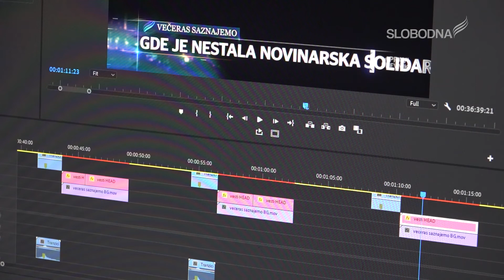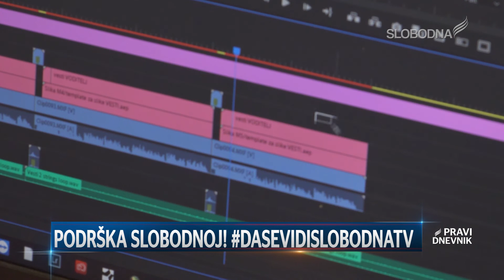Podrška Slobodnoj! DaSeVidiSlobodnaTV (Pravi Dnevnik 29. januar 2020.)